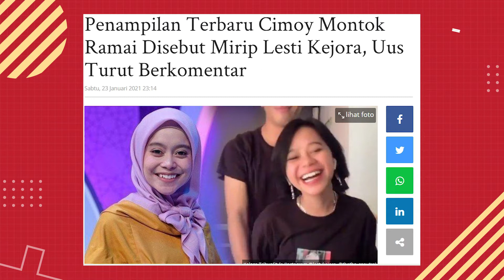VIRAL! TRANSFORMASI ARTIS TIKTOK CIMOY MONTOK HINGGA CIMOY CANTIK!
Sobat Viral tau dong Cimoy montok yang legend di TikTok itu?
Udah pada liat transformasinya belum?
Sekarang jadi glowing banget lho.

Nah, kali ini Tim Viral akan bahas transformasi Cimoy montok jadi cantik.
Penasaran? Yuk simak videonya sampai habis!

Viral Indo!